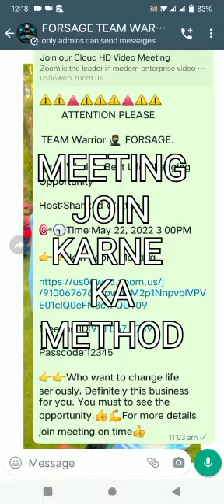joining Forsage online business